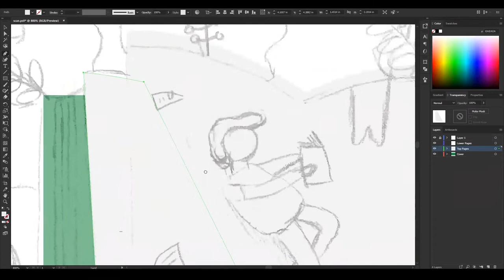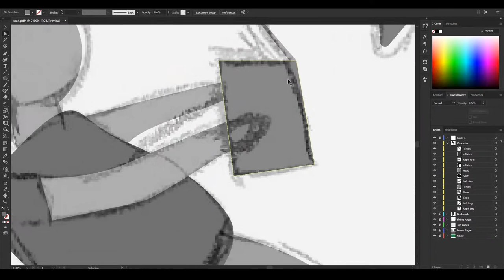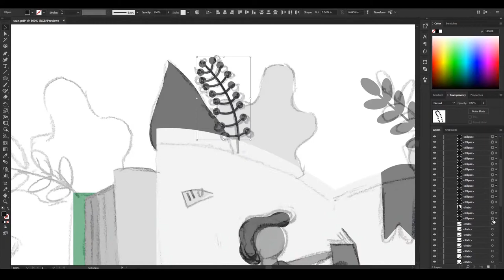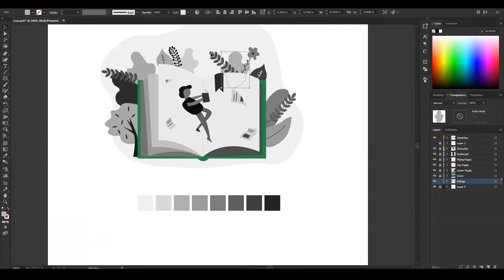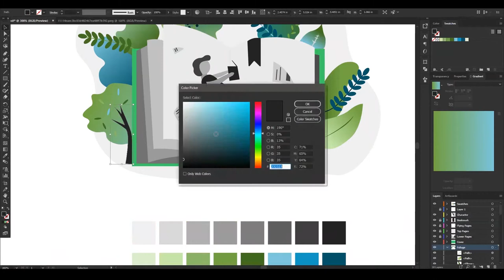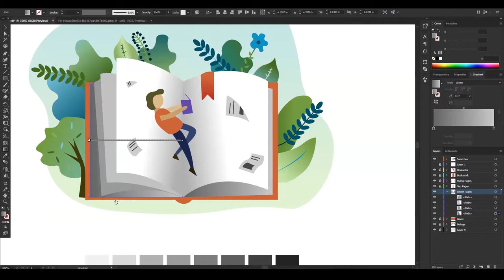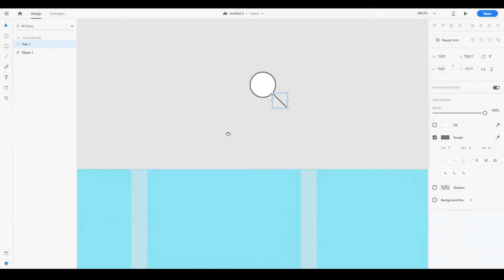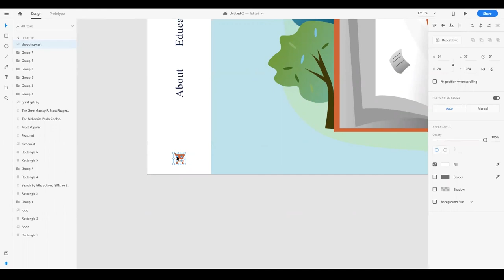Reader | Online Book Store | Website Design UI Concept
Create a Concept Website UI for a book store with focus on illustration.

00:00 - Illustration Sketch
09:15 - Illustration Shading
11:38 - Illustration Coloring

19:08 - Adobe XD Assembly

24:24 - Reveal

▶  Programs Used: Adobe XD, Photoshop, Illustrator, Hand Drawing
▶ Book covers are not property of Digital Voce, credit to the original artwork creators.